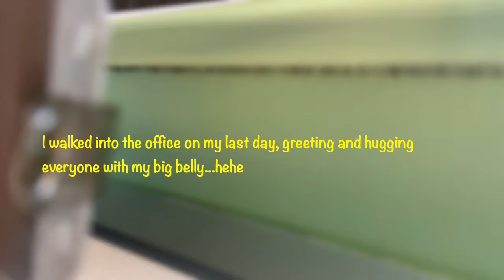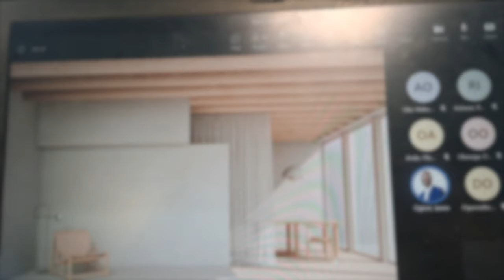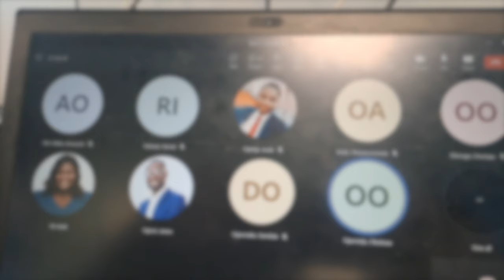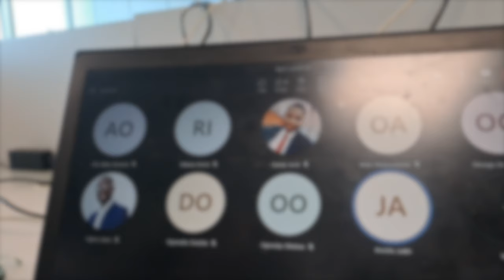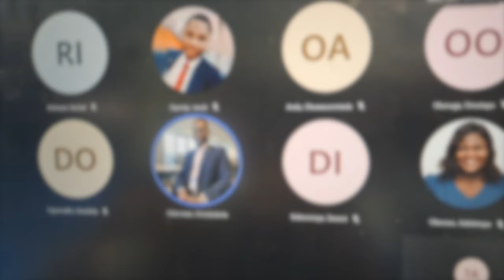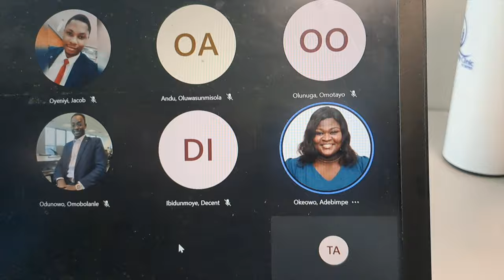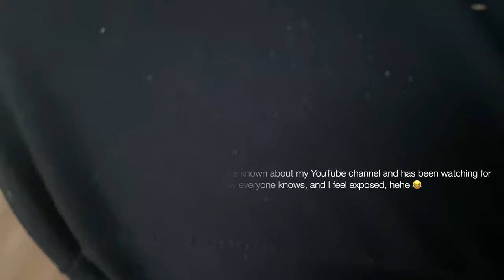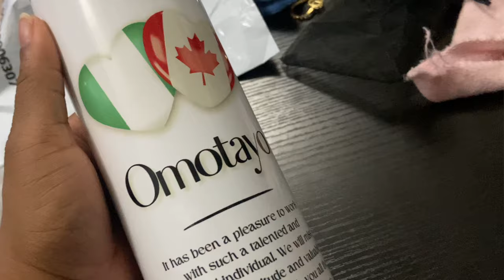I QUIT MY DREAM JOB | Last day at work *emotional* Sendforth Vlog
Hi lovelies!
In this Very Emotional Video, I take you along my last day at the office as I QUIT MY DREAM JOB at the thebig4

You know what they say about chapters; one closes and another begins.
I am currently experiencing so much shift in my life and I'm excited to share it with you.

Keywords;